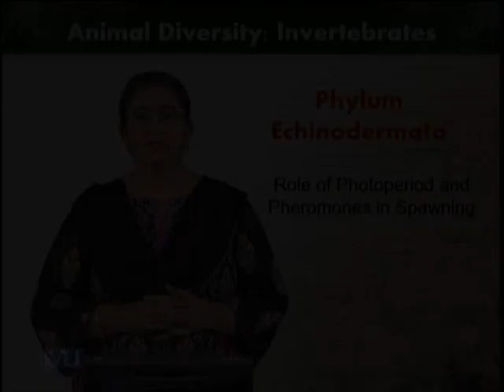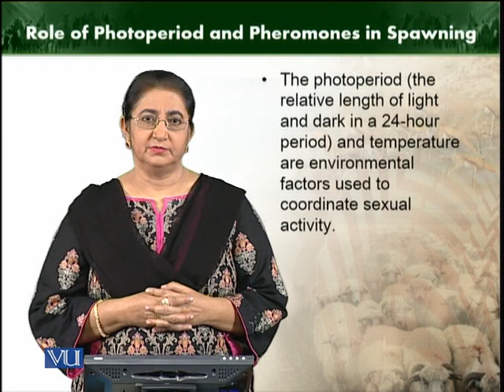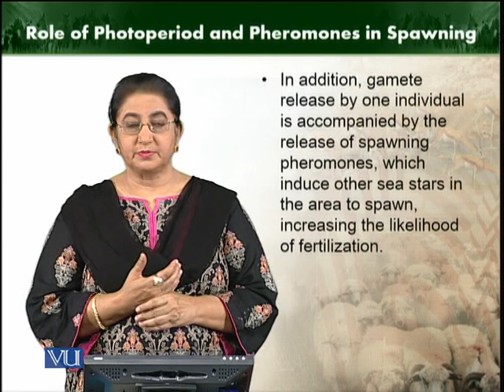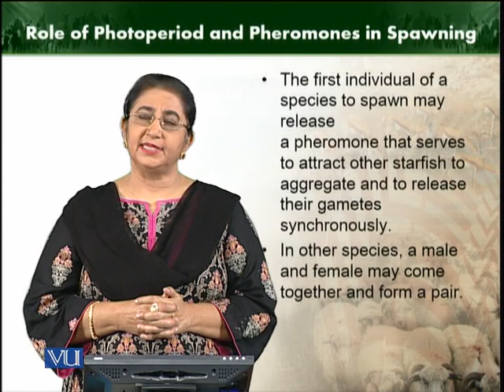Role of photoperiod and pheromones | Animal Diversity Invertebrates | ZOO512T_Topic233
Topic233: Role of photoperiod and pheromones
by Dr. Farkhanda Manzoor